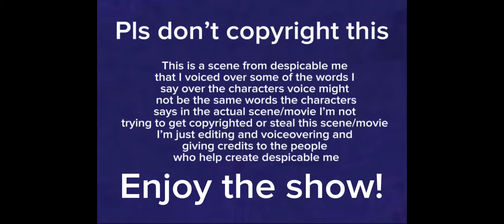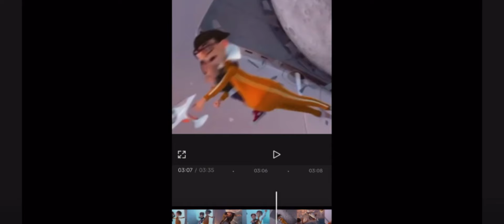Voiceover: Despicable Me Official Movie | By Jazzy’s Comedy Fun Time YouTube Hour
Apologies for the error on the cover
Error: Fun house ❌ Fun Time ✅

Credits: Jane (my name)
Gru
Margo
Agnes
Edith
Dr. Nefario
Vector
Minions